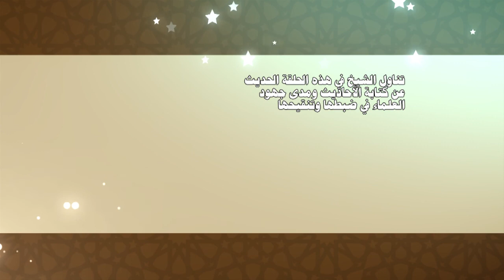الحلقة 10 من شرح بهجة النفوس للدكتور اسماعيل الدفتار | كتابة الحديث وضبطها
تناول الشيخ في هذه الحلقة الحديث عن كتابة الأحاديث ومدى جهود العلماء في ضبطها وتنقيحها